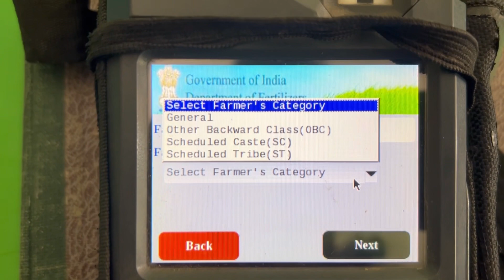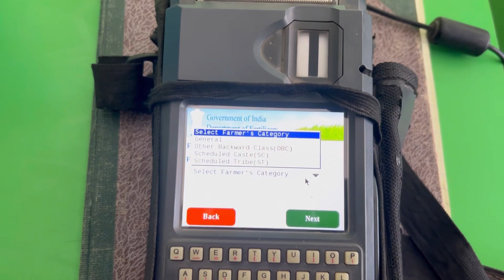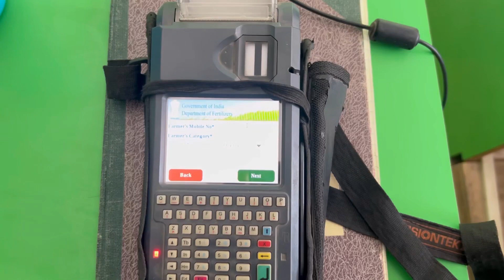இப்போ உரம் வாங்க சாதி பெயர் கட்டாயம் சொல்லணும் மத்திய அரசின் உத்தரவு😡😡😡fertilizer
fertilizer tamil
pos meachine